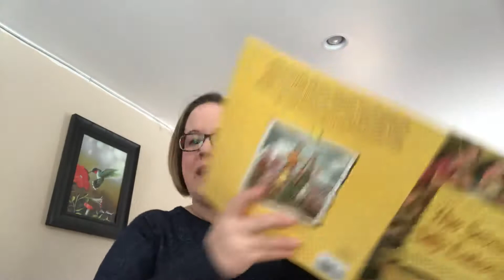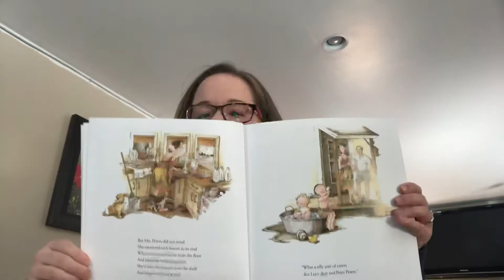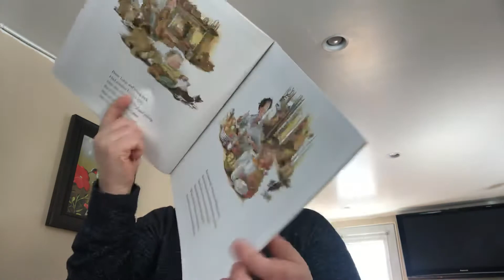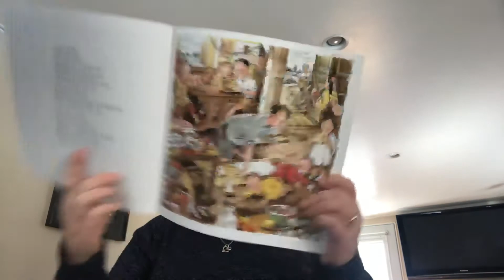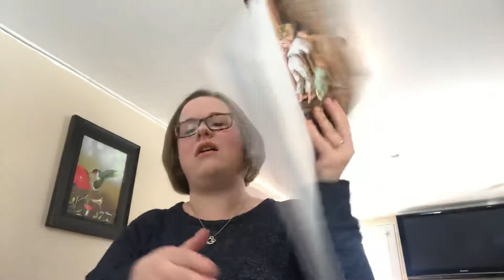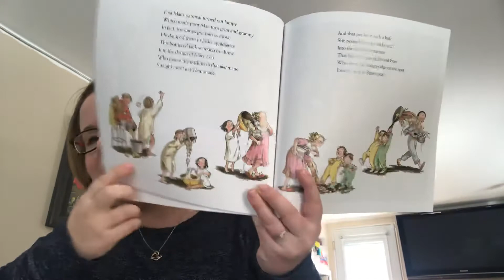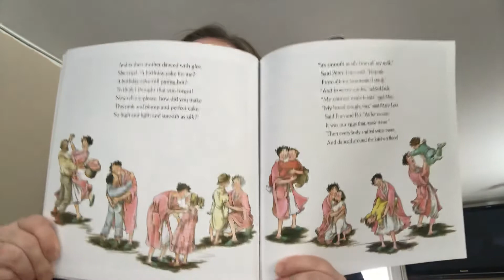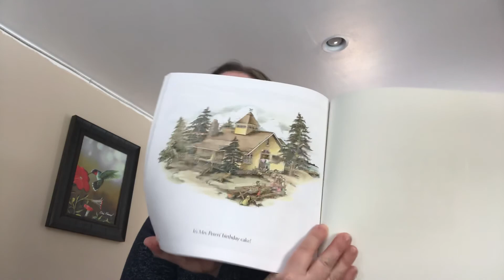The Seven Silly Eaters by Mary Ann Hoberman